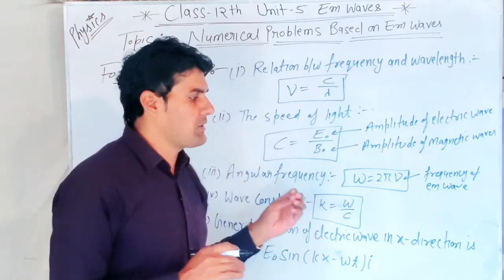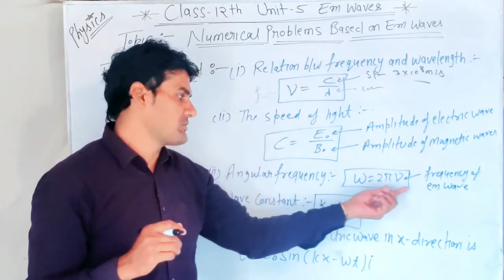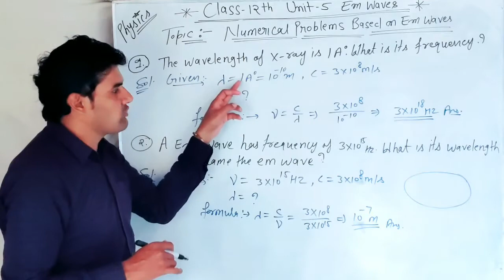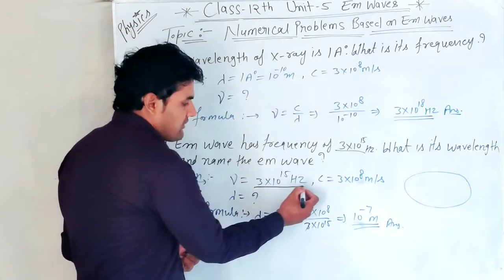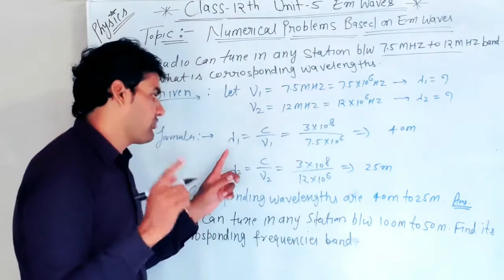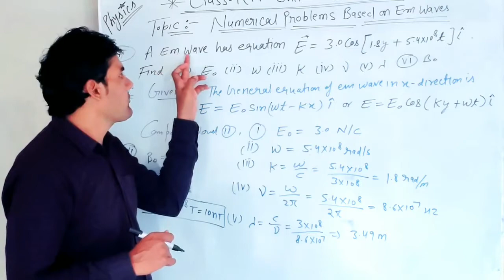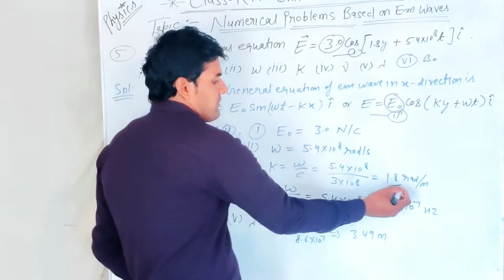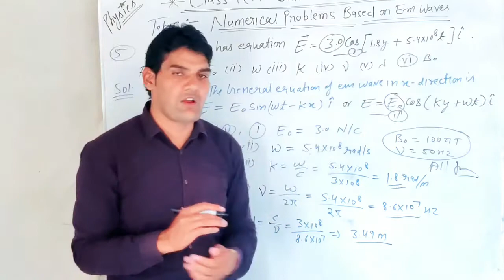Numerical problems on em waves || Formula sheet || ms chauhan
Hi Everyone..🙋‍♂

Here ,
           I have explained  Numerical problems on em waves...
Formula sheet

Thanks,
           Keep learning with jmk physics..✍️